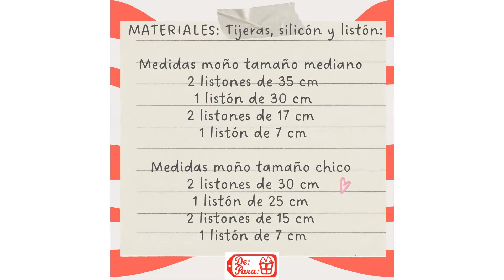Cómo hacer un moño o lazo de tela para decorar | paso a paso | fácil de hacer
En este tutorial te mostramos cómo hacer un lazo o moño de tela sin costura para decorar paso paso. Es muy fácil y rápido de hacer.